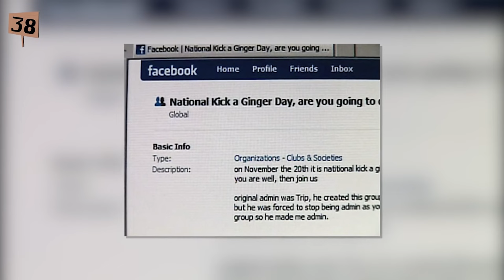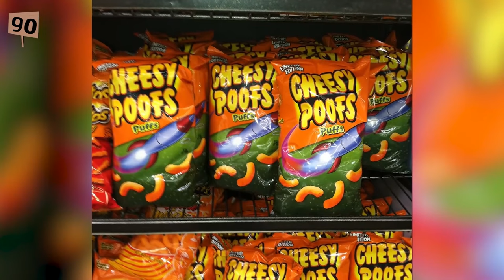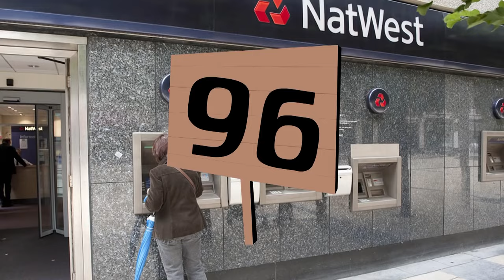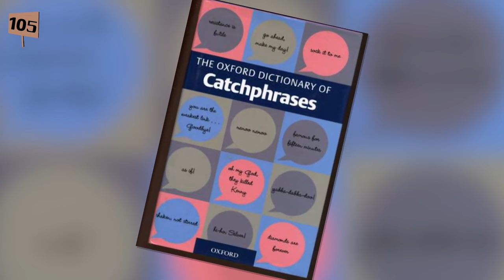107 Datos Que DEBES Saber De Cartman (Atómico #131) en Átomo Network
Eric Cartman es uno de los personajes más icónicos en la historia de la TV y definitivamente uno de los más malévolos.

South Park ha estado al aire desde 1997 y ya cuenta con más de 20 temporadas, lo cual hace que Cartman sea uno de los personajes más vistos en la HISTORIA. Por eso les preparamos este video con 107 Datos Que DEBEN saber de Cartman.

¿De qué caricatura no hemos hablado?

¡Haz click en todos los links!

Créditos
Música De Audiomicro
Mother Ship de Pravda
SUMMER AND SUNSHINE de cragkeys
Funk_For_Free de bhzimmy

Versión En Español:
Traducción y Adaptación por César Fernández y Daniel
Voz de Cletus
Edición por Iván Álvarez
Producción por Ale Escutia y Mariana Arroyo

Versión Original en Inglés por ChannelFrederator:
Presentado por Joey Graff
Investigación por Norbert Daniels
Escrito por Norbert Daniels
Edición por Sergio Gomez, Nicholas Fung
Producido por Adrian Apolonio, Jesse Gouldsbury, Carrie Miller